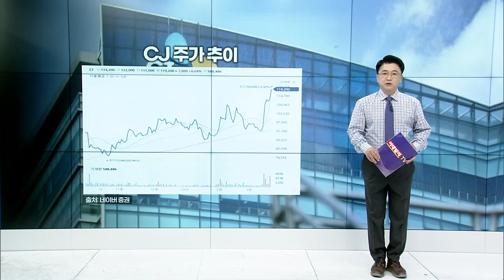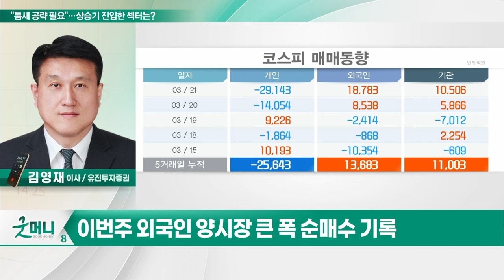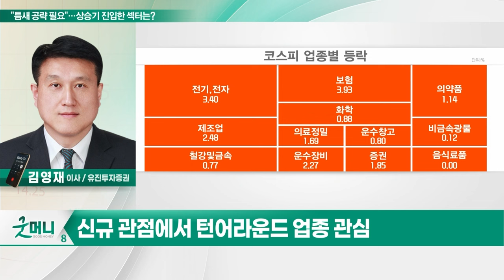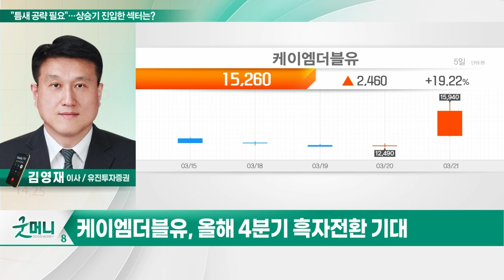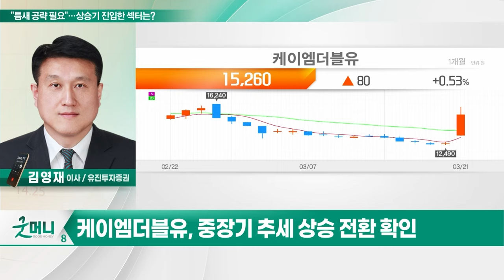이노와이어리스(073490), 케이엠더블유(032500)... "틈새 공략 필요"... 상승기 진입한 섹터는?_투자 인사이트 (20240322)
Q. "틈새 공략 필요"... 상승기 진입한 섹터는?

- 1분기 양호한 실적
- 올해 이익 급증 예상
- 업종 내 양호한 수급

- 올해 4분기 흑자전환 기대
- 내년 이익 정상화 예상
- 6G Ready 장비에서 대장주 역할
- 중장기 추세 상승 전환 확인